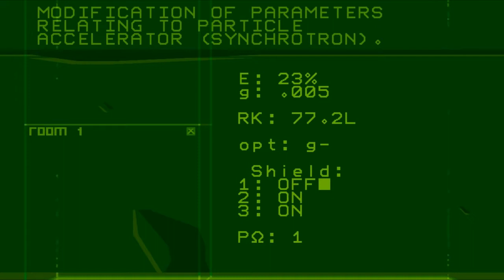FMS - Another World